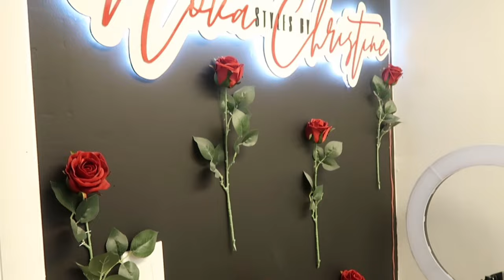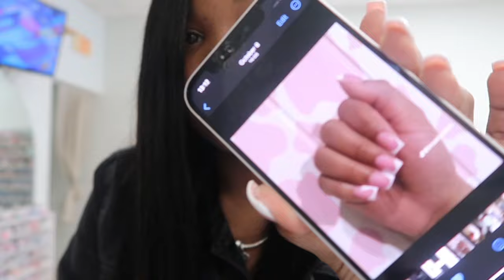christmas maintenance vlog / mini vlog | hair, nails, toes, family | Anteona Ty’nasiah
Anteona, but i’m known to many as Teetee. i live in
to my channel and turn on my post notifications so
you wont’t miss a video! also, please follow all my
social media which will be linked below!